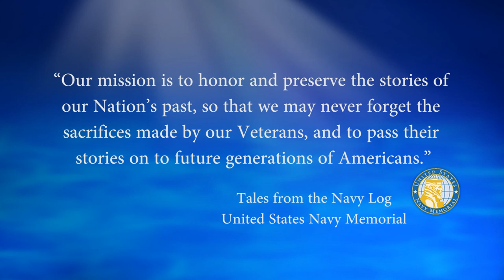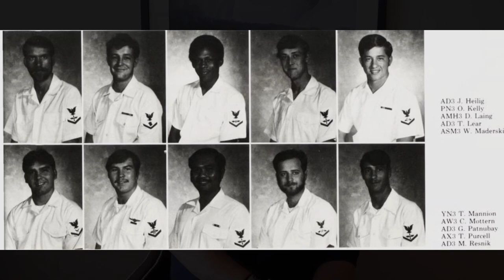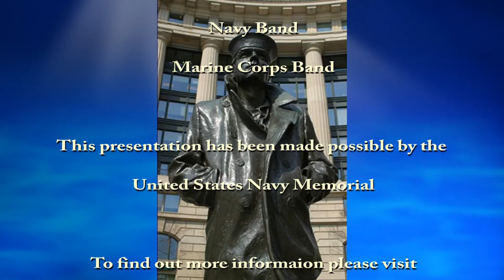USNM Interview of Carl Mottern Part Three Memories of HS 15 on the USS America CVA 66